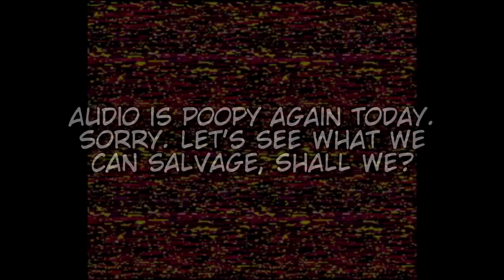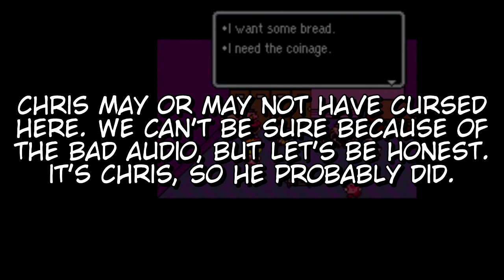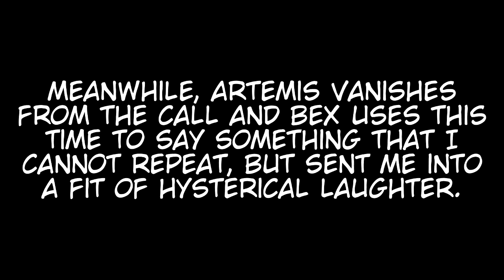The Hottest Act in Town - EarthBound: Slightly Less Terrible Edition (Part 14)